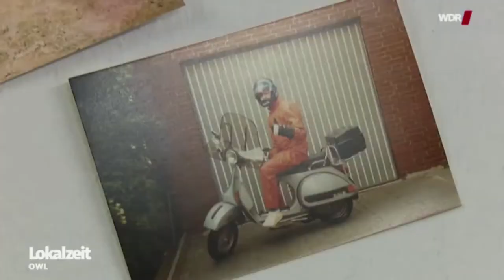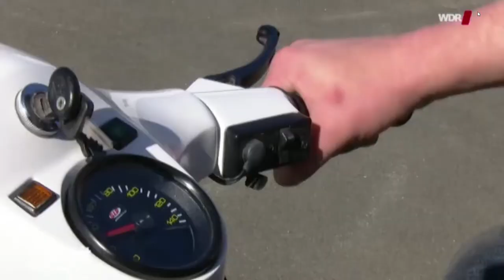RFG in der WDR Lokalzeit OWL 10.04.2017 - Bericht